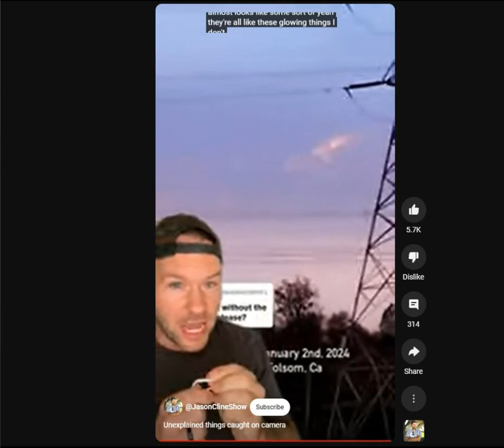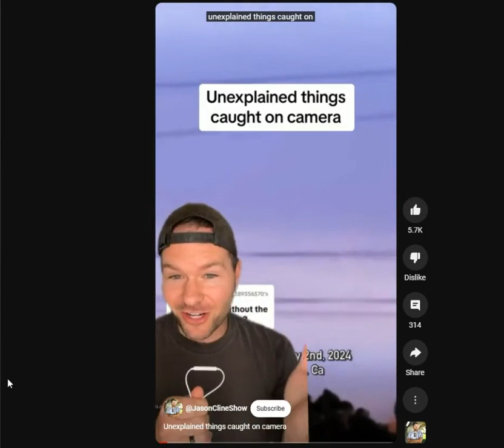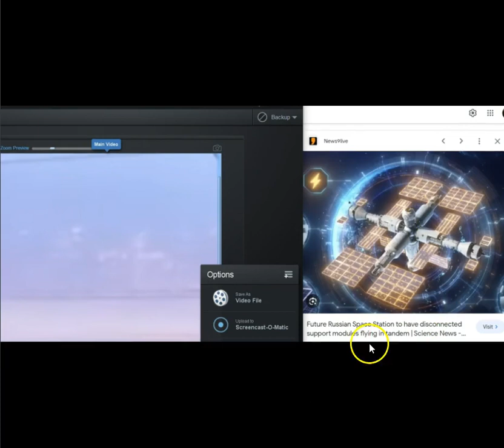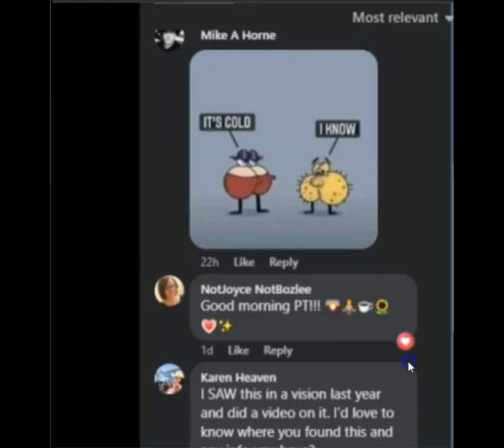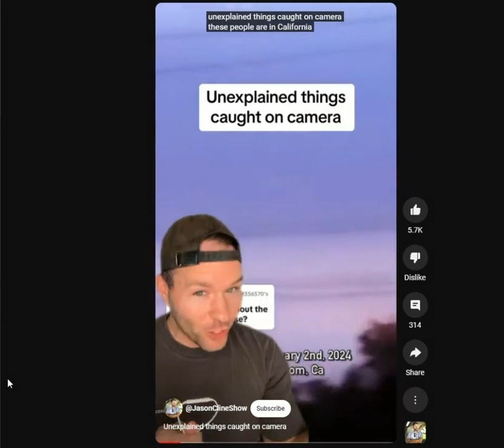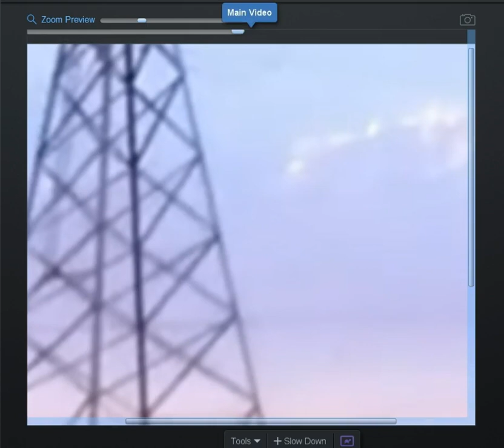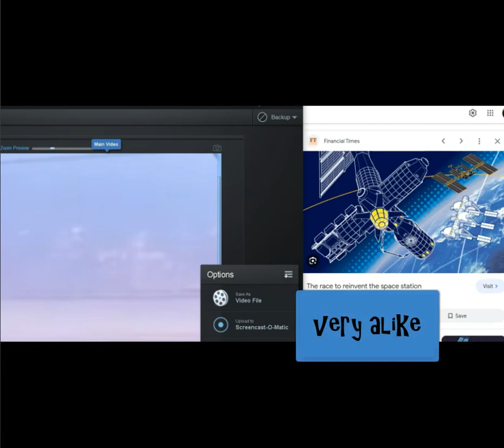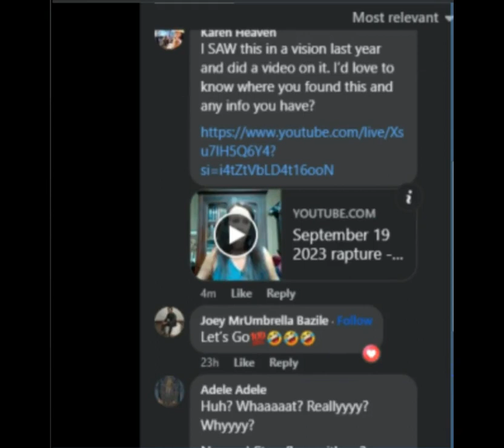1.Shipwreck Jan 2024 Newfoundland 2 . 4 Suns 3. Orbs In The Sky - The Unscrambled Channel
1.Shipwreck Jan 2024 Newfoundland 2 . 4 Suns 3.  Orbs In The Sky - The Unscrambled Channel